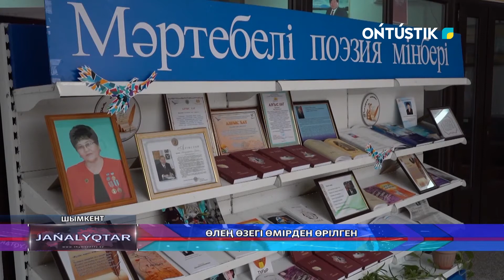ӨЛЕҢ ӨЗЕГІ ӨМІРДЕН ӨРІЛГЕН